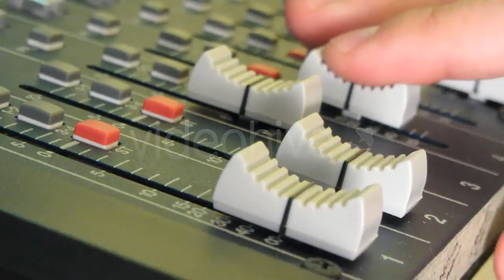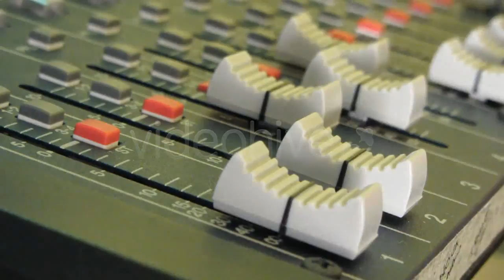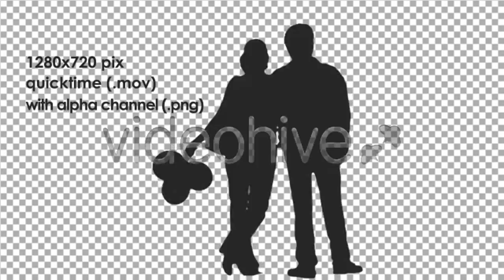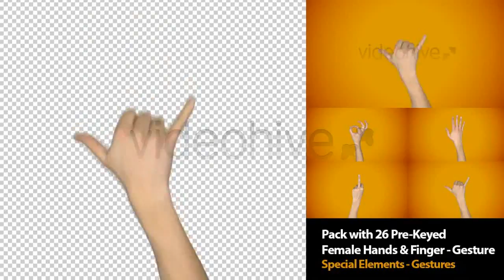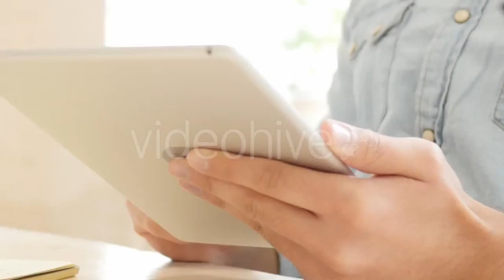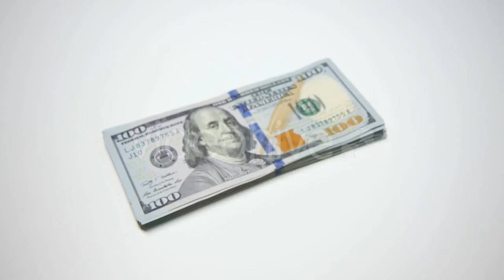Business Partners in Conference Room - (business-corporate) | Stock Footage Mega Pack +40 items